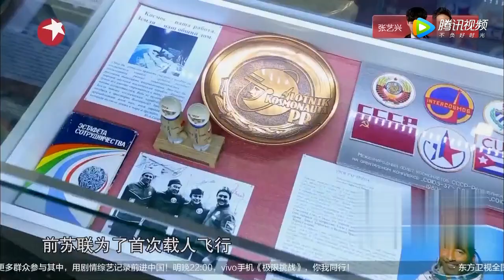《旅途的花样》第5期精彩看点：花样团探访俄罗斯航天员训练中心 于小彤忘带护照被拒之门外【东方卫视官方高清】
【旅途的花样】Flowers on Trip 每周六更新
《旅途的花样》是东方卫视推出的大型明星旅行真人秀节目，节目固定嘉宾李治廷、华晨宇、沈腾、林志玲、金晨、张歆艺、马丽。《旅途的花样》通过征集粉丝对节目的构想和创意，让明星以“粉丝的名义”去体验不一样的旅途，全新模式值得期待。

SMG上海电视台官方频道
看看新闻网是上海东方传媒集团有限公司（SMG）上海广播电视台旗下的网络新闻媒体，­是中国专业的视频新闻网站，提供最新最热的-视频新闻在线播放，24小时视频直播及海­量视频新闻搜索。我们的YouTube频道汇集SMG(上海东方传媒集团有限公司)­旗下电视频道的内容：包括东方卫视的：中国达人秀、不朽之名曲、顶级厨师、中国梦之声等等。同时，我们的一线记者也会采集娱乐、民生等更多好玩的视频分享给大家­。所有最新最热门的华语视频，尽在看看新闻网官方频道！

☆《急诊室的故事2》The Story In ER S2超清完整版：
★《今晚80后脱口秀》Tonight 80’s Talk Show 超清完整版：